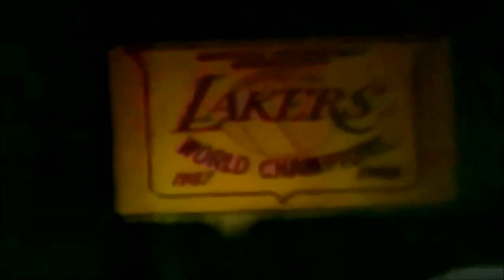Kobe Bryant's Best Play Highlights Compilation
Kobe Bryant's best Basketball play highlights moments Compilation.

Intro Image by Joseph A. Leederivative work:,